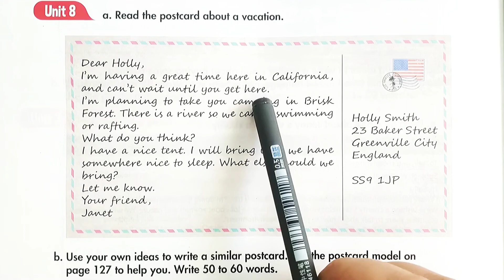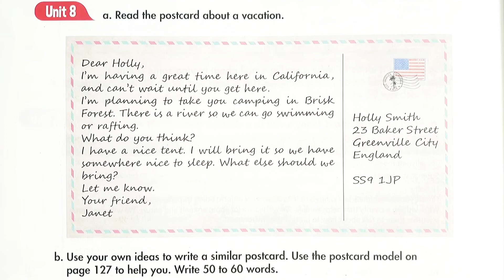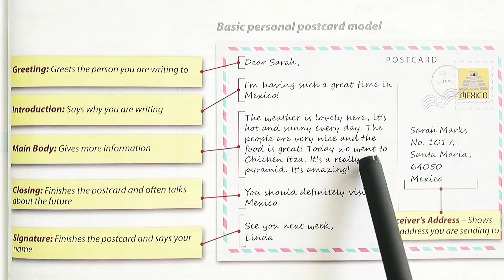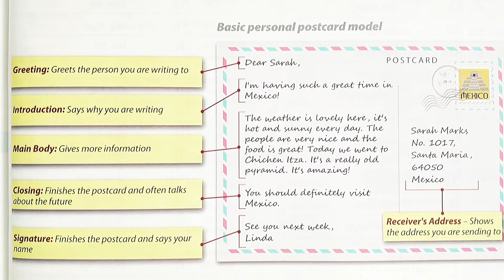Unit 8 - Writing - Tiếng Anh 6 - Learn Smart World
Giải Unit 8 - Writing - Tiếng Anh 6 - iLearn Smart World với lời giải chi tiết, ngắn gọn nhất sẽ giúp các em nắm bắt các kiến thức cơ bản và nâng cao một cách nhanh nhất
Phần mở đầu: 00:00
Task a: 00:08
Task b: 01:09 .